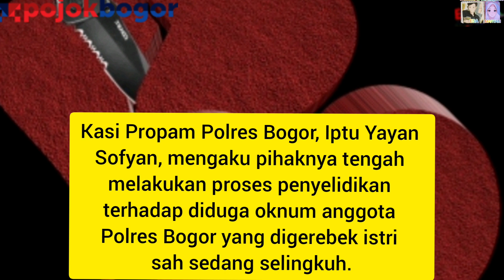Curhat Istri Ngaku Intai Suami, Diduga Sudah Selingkuh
1. EGA NUGRAHA (Karawang) - 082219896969

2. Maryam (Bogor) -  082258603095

Atau melalui Instagram: @egamaryt
Fanpage Facebook: Egamaryt